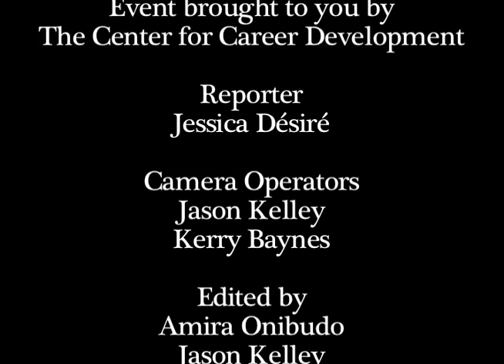Bloomfield College Career Fair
The Center for Career Development hosted their annual back to school career fair enabling students to find internships, jobs, and community service opportunities